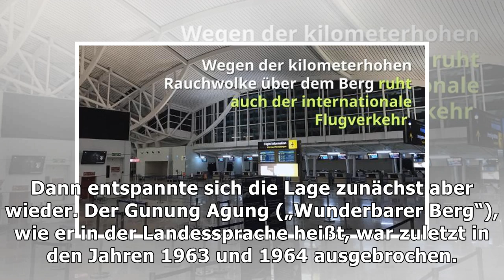Nach drohendem vulkanausbruch – flughafen auf bali nimmt betrieb wieder auf – haz – hannoversche al